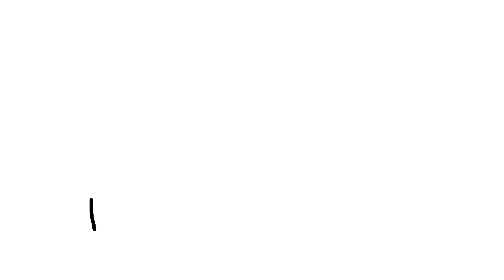Basics of Organic Chemistry | Episode 2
This video is the first episode of a series where we talk and learn about the basics of organic chemistry. In this episode we discuss about how electrons are accommodated in the orbits of atoms and study in detail the electronic configuration of elements in the quantum model of the atom.

In this series we hope to learn and have a better understanding about the chemistry of life and how it works. We hope that the viewer requires no prior knowledge of chemistry or science whatsoever and still understand and enjoy watching each episode.